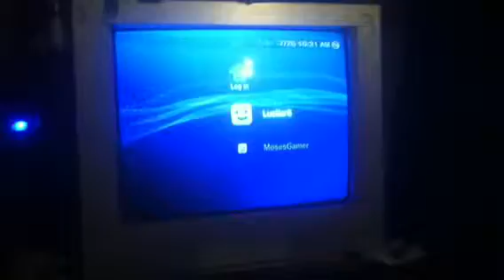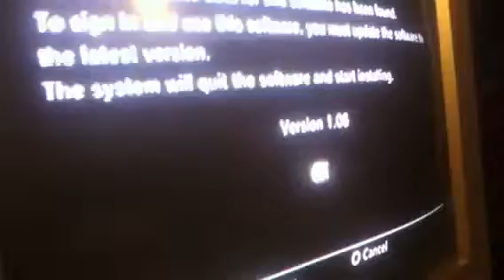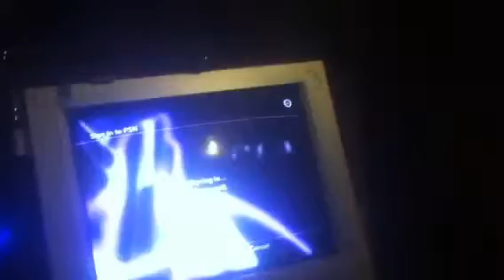Resident Evil 6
No gameplay yet